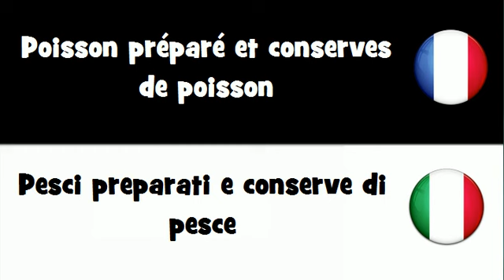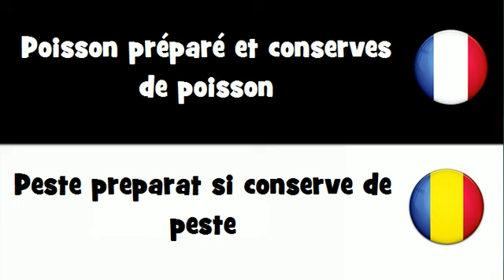Traduction en 20 langues # Poisson préparé et conserves de poisson